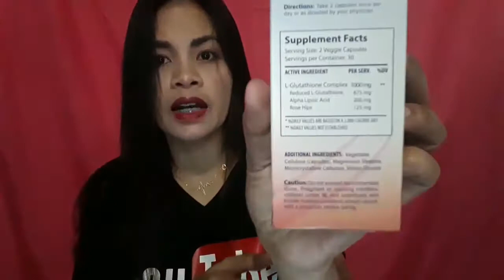RELUMINS Gluta-1000/UNBOXING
RELUMINS advance nutrition
Gluta-1000
Reduced L-Glutatione Complex
Dietary Suplement
60 vegetarian capsules